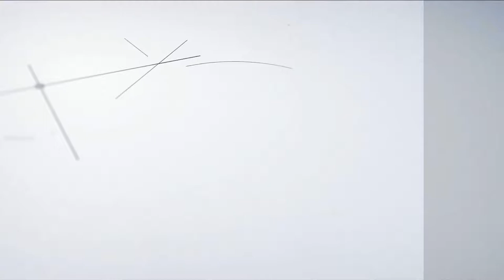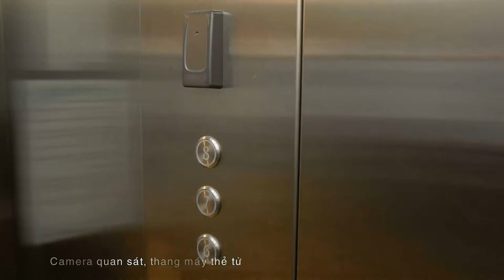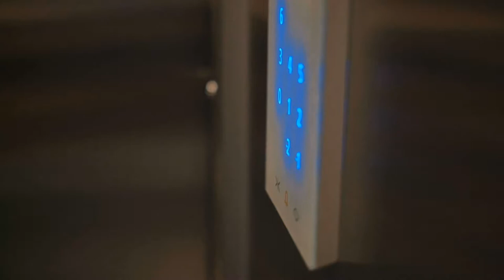TDH RIVERVIEW KHU CĂN HỘ SINH THÁI 3 MẶT VIEW SÔNG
Năm 2018, Công ty Cổ Phần Bất động sản UniHomes sẽ thống trị thị trường khu Bắc Sài Gòn với hàng loạt sản phẩm chất lượng, nổi trội nhất có thể nhắc tới dự án căn hộ TDH RiverView. Bằng lợi thế nằm ngay mặt tiền Ngô Chí Quốc, 3 mặt giáp sông và kế cận những khu vực trọng điểm của thành phố (điển hình là chợ đầu mối nông sản Thủ Đức), TDH RiverView hứa hẹn sẽ mang lại không gian sống tiêu chuẩn hài hòa phố thị và thiên nhiên.
Hotline Hội Sở UniHomes: 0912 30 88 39
Hotline Khu Bắc UniHomes: 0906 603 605
Hotline Khu Đông UniHomes: 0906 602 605